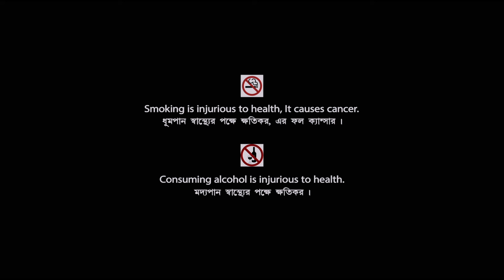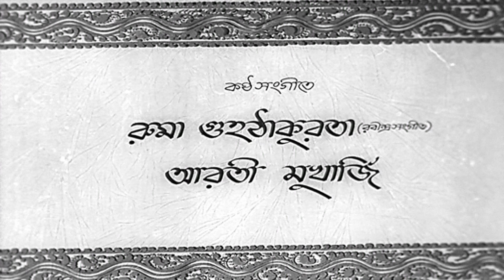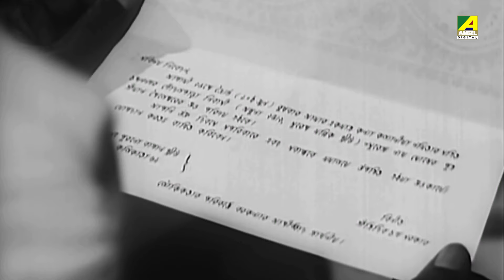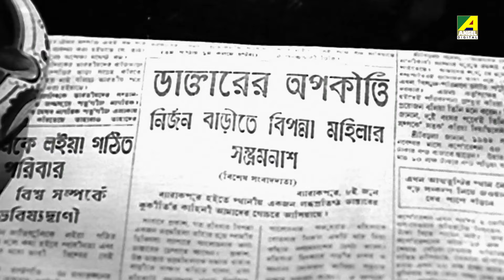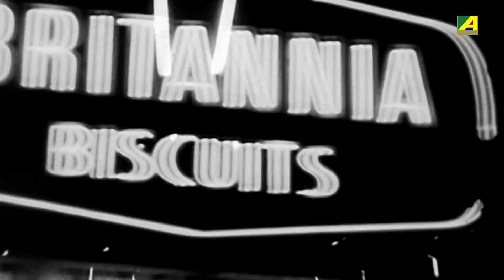Barnali - Bengali Full Movie | Soumitra Chatterjee | Sharmila Tagore | Pahari Sanyal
Watch the Bengali full movie "Barnali : বর্ণালী" বাংলা ছবি on YouTube. The Bengali Film Barnali is Directed by Ajoy Kar, starring Soumitra Chatterjee, Sharmila Tagore, Pahari Sanyal, Kamal Mitra, Chhaya Devi, Haradhan Bandopadhyay & Others.

Movie : Barnali
Language : Bengali
Genre : Classic, Romance
Producer : Debesh Ghosh
Director : Ajoy Kar
Story : Subodh Ghosh
Music Director : Kalipada Sen
Lyricist : Pulak Bandyopadhyay, Rabindranath Tagore
Playback : Ruma Guha Thakurta, Aarti Mukherji
Star Cast : Soumitra Chatterjee, Sharmila Tagore, Pahari Sanyal, Kamal Mitra, Chhaya Devi, Haradhan Bandopadhyay, N. Viswanathan, Mani Srimani, Preeti Majumdar, Khagesh Chakravarti, Pranab Roy, Gurudas Mukherjee, Tinu Ghosh, Sita Mukherjee, Smita Sinha, Geetali Roy

Synopsis:::
Asesh was a medical professional belongs to a very wealthy cultured family. He arranged his friend’s marriage with his cousin sister. Accidentally he met with Barnali and her family members. Barnali was a very simple, educated middle class urban woman. She was strong character who believed in strong moral values. Her father was a reputed teacher and a very polite gentleman. Asesh liked them but was shocked to know that his friend actually betrayed her. So he took an evening to meet Barnali and tried to make her busy while the marriage celebration was on but all his efforts went in vein. Barnali realise the whole thing but she also understood that Asesh had a soft corner fro her. Then at last they met and the couple decided to get married.